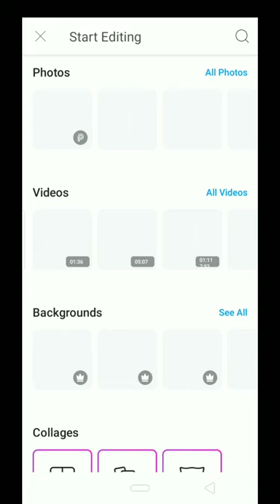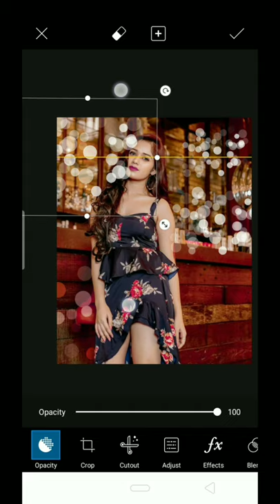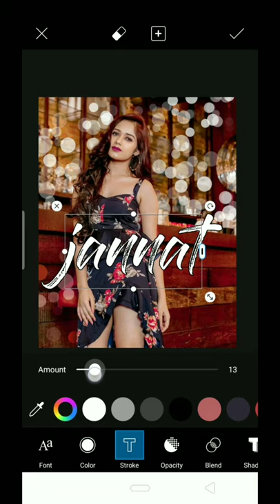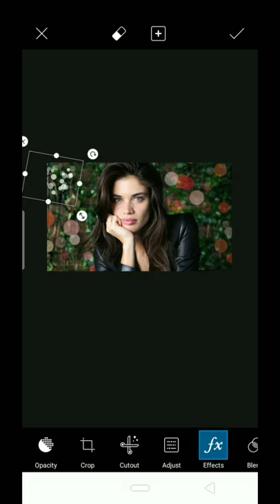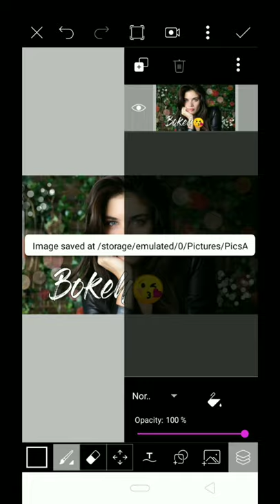PicsArt new jannat Photo Bokeh Edition Tutorial || in PicsArt Editing Bokeh Tutorial.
Hii